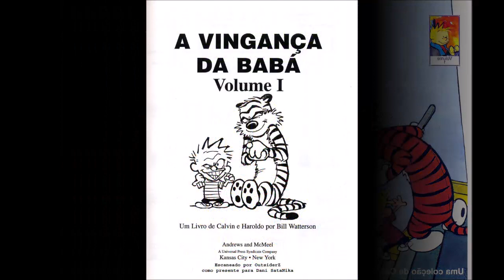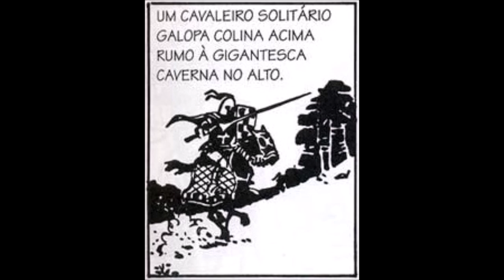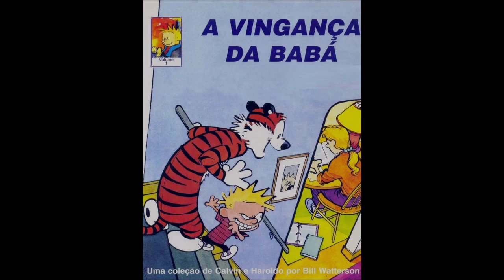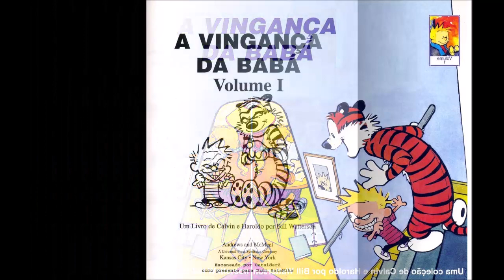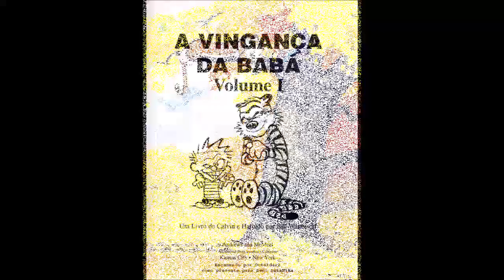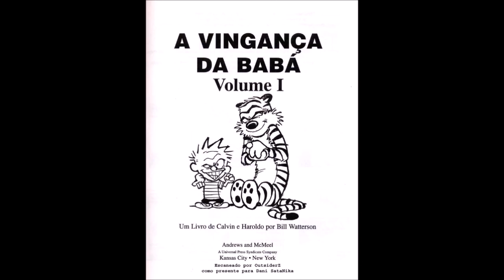Calvin e Haroldo - Tira 1 a Tira 50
Tirinha    1  (00:01)
Tirinha   2  (00:34)
Tirinha    3  (01:07)
Tirinha   4  (01:43)
Tirinha  5  (03:09)
Tirinha   6  (03:49)
Tirinha  7  (04:42)
Tirinha  8  (05:24)
Tirinha  9  (06:46)
Tirinha  10  (07:30)
Tirinha  11  (08:10)
Tirinha   11 (08:55) - Erro de Repetição
Tirinha  12  (09:40)
Tirinha  13   (10:32)
Tirinha  14   (11:22)
Tirinha  15   (12:11)
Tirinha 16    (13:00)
Tirinha  17   (13:47)
Tirinha  18   (14:35)
Tirinha  19  (16:20)
Tirinha  20   (17:10)
Tirinha  21  (18:04)
Tirinha  22  (18:58)
Tirinha  23  (19:49)
Tirinha  24  (20:44)
Tirinha    25  (21:37)

Tirinha   26  (23:27)
Tirinha    27  (23:58)
Tirinha   28   (24:53)
Tirinha  29  (25:47)
Tirinha   30  (26:46)
Tirinha  31  (27:45)
Tirinha  32  (28:32)
Tirinha  33  (30:13)
Tirinha  34  (31:17)
Tirinha  35  (32:16)
Tirinha  36  (33:14)
Tirinha  37  (34:01)
Tirinha  38  (34:59)
Tirinha  39  (35:50)
Tirinha  40   (37:44)
Tirinha 41  (38:42)
Tirinha  42  (39:41)
Tirinha  43  (40:39)
Tirinha  44  (42:55)
Tirinha  45  (44:26)
Tirinha  46  (46:37)
Tirinha  47  (47:35)
Tirinha  48   (48:34)
Tirinha  49  (49:31)
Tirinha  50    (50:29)